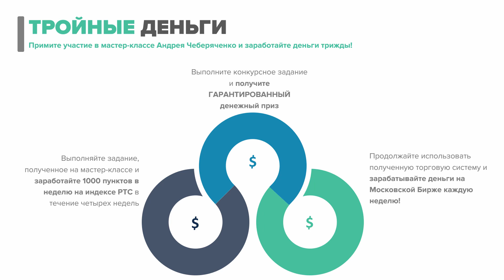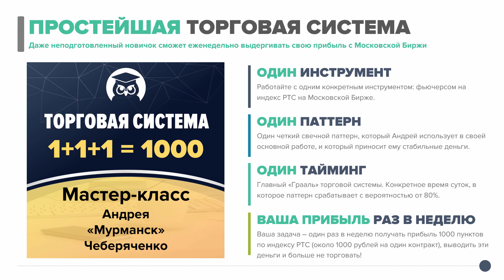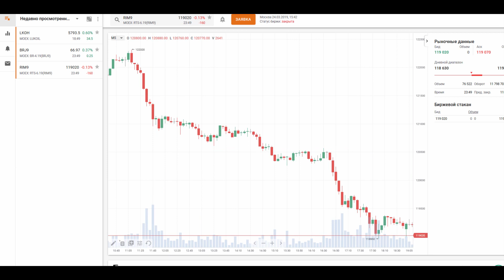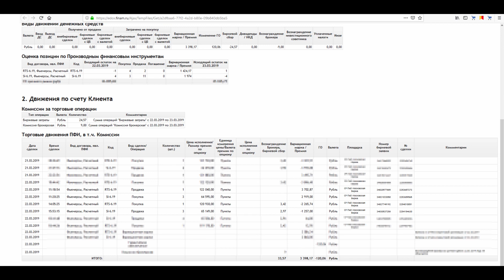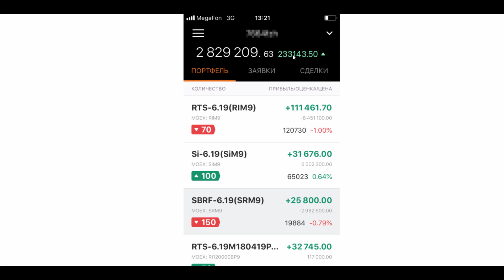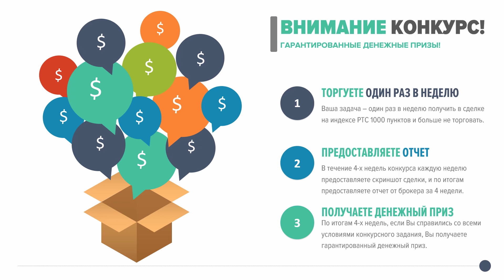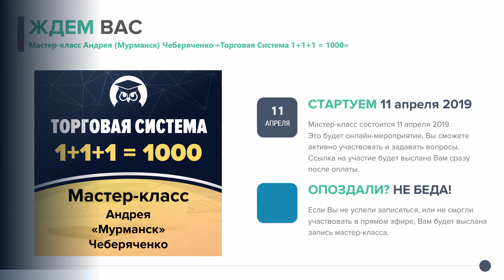Мастер-класс Система 1+1+1 = 1000. (Андрей "Мурманск" Чеберяченко - Издательство Info-DVD)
Автор: Андрей "Мурманск" Чеберяченко
Подробное содержание на сайте АВТОРА, или у нас: